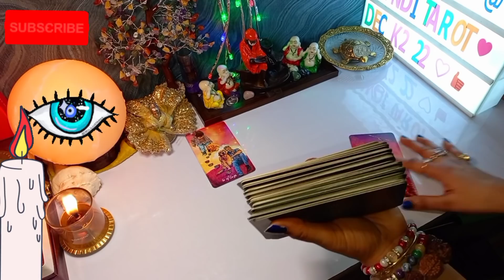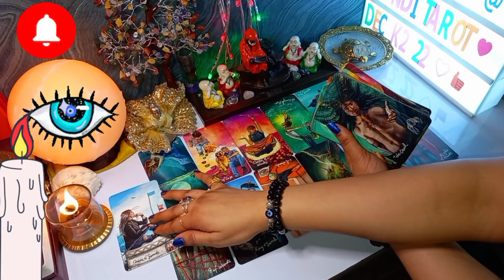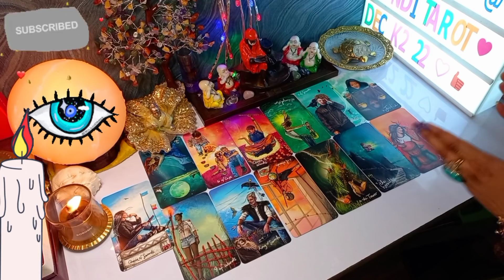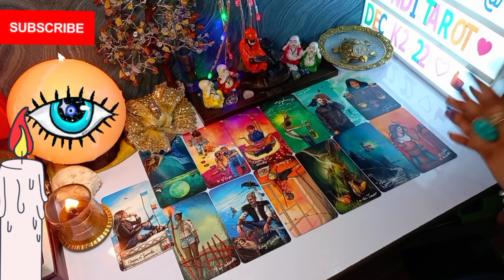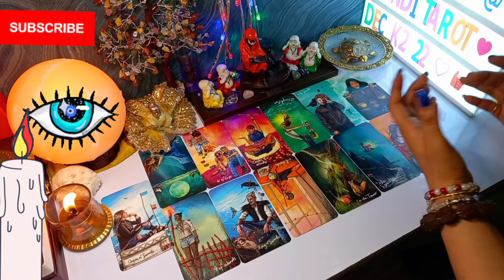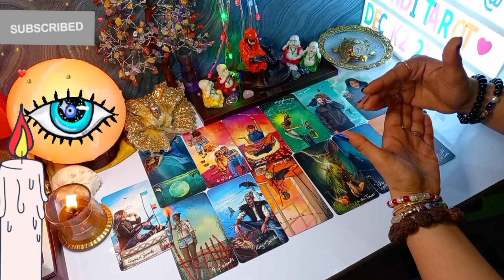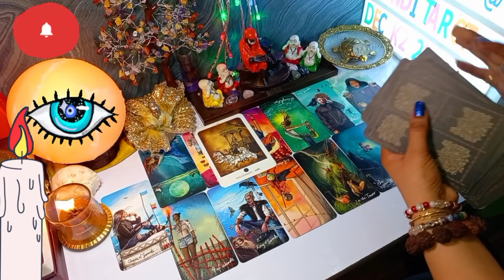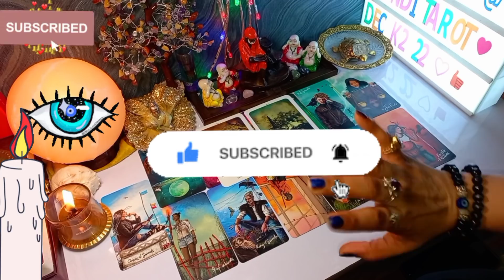🧿KARMA🔮JISNE AAPKO DHOKHA DIYA,DIL DHUKHAYA,RULAYA USKO KYA KARMA MILEGA🙏All Signs🧿TAROT READING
🔮KARMA🔮JISNE AAPKO DHOKHA DIYA,DIL DHUKHAYA,RULAYA USKO KYA KARMA MILEGA??🙏WHAT KARMA WILL THEY GET TO HURT YOU🧿ALL SIGNS🔮TAROT CARD READING IN HINDI(TIMELESS READING)🔮

dear friends,
           This video is about 🔮KARMA🔮(for a specific person or relationship)it's a general reading and also it's not gender specific. this is timeless reading.